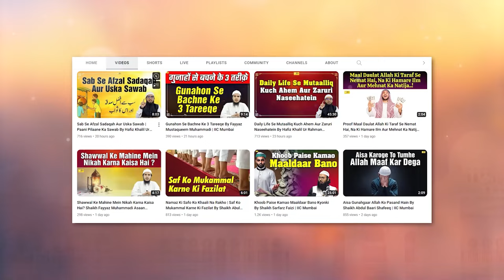Jannat Ki 4 Azeem Nematein By Shaikh Abul Bayan Salafi | IIC Mumbai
Bank Account Details:
ILM FOUNDATION
ICICI Bank
Savings account
IFSC CODE-ICIC0001028